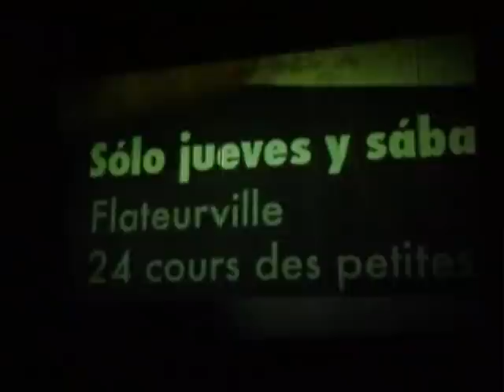Le Grand Journal du Mexique rencontre Miguel Pazzi, les Chroniques de Marcel Fragnol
Le Grand Journal du Mexique part a la rencontre de Miguel Pazzi,qui presente un courmetrage dans la galerie Flateurville, 24 cours de petites ecuries, les chroniques de Marcel Fragnol lui font une interview